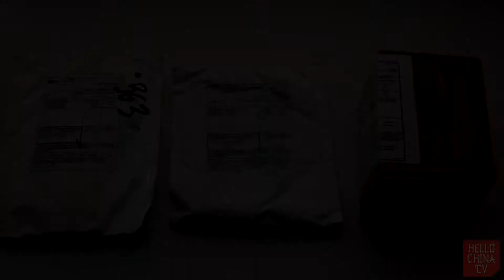Посылка из Китая #19, #20, #21 - Чехлы на iPhone 5 и браслет (Aliexpress)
Чехол-книжка на iPhone 5 - белый
Цена: 0,10$, Посылка дошла примерно за 60 дней
Ссылка на товар

Чехол на iPhone 5 - чёрно-желтый
Цена: 0,29$, Посылка дошла примерно за 30 дней
Ссылка на товар

Браслет
Цена: 0,54$, Посылка дошла примерно за 30 дней
Ссылка на товар